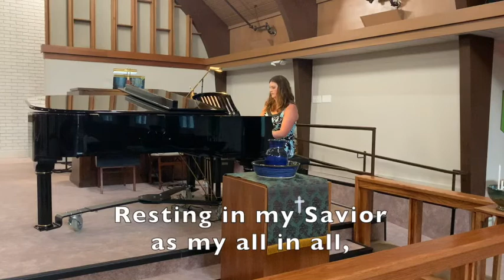Standing on the Promises - John Scott Fore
Author: Russell Kelso Carter (1886)

John Scott Fore
Piano: Jill Boliek
Organ: Chis Dodson

Recorded at The Pleasant Grove United Methodist Church in Raleigh NC